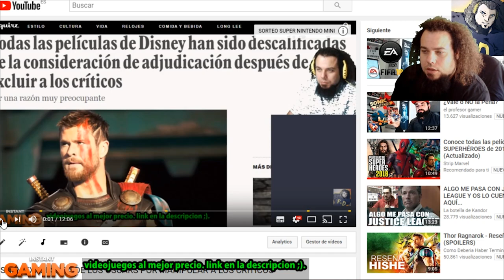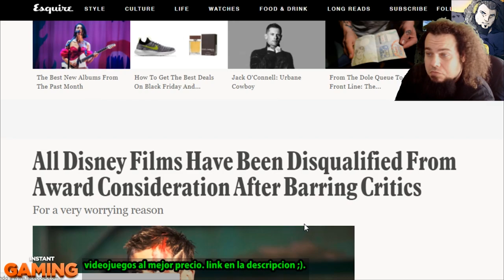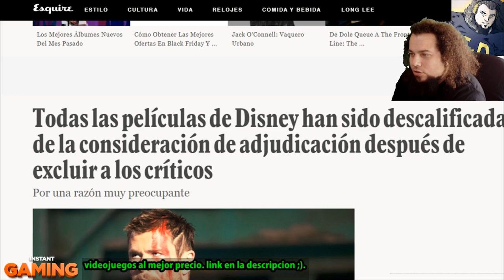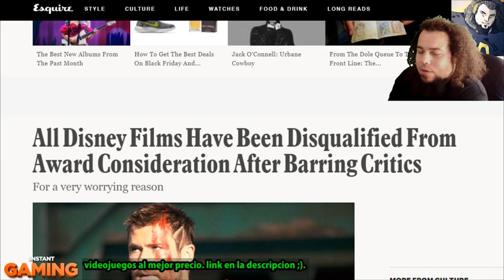LAS NOTICIAS DE ACUSACIONES A DISNEY POR PARTE DE LOS CRITICOS SON REALES